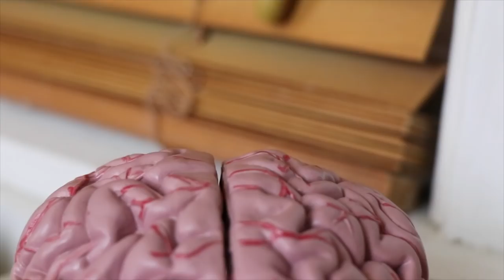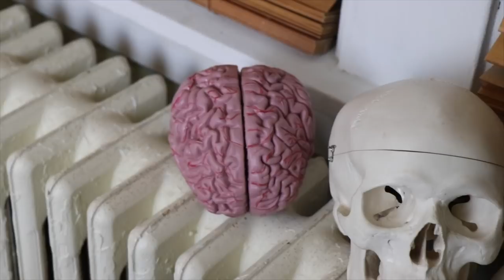Real Talk Multiple Sclerosis: The Escalation Model of MS is Flawed!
In this video I discuss the “escalation model” most commonly used to treat MS. And I explained why it’s flawed. At the end of the vid, I share what I feel is a better way to help people with MS choose a disease modifying therapy!

Please share you experiences, opinions, questions and comments below. I look forward to reading each of them!

LEARN about MS with me, Aaron Boster MD! I started this channel to help my own MS patients learn between clinic visits. I use easy-to-understand language to provide accurate and approachable Multiple Sclerosis education.

RING the notifications bell so you don’t miss any of my future MS educational content!